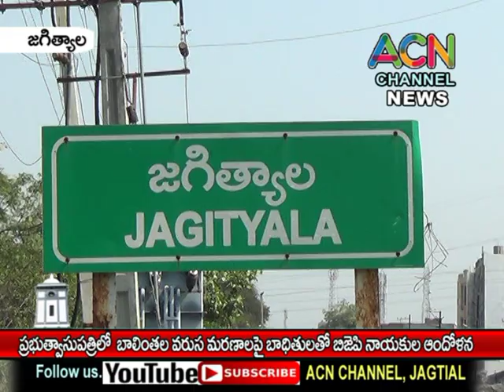జగిత్యాల ప్రభుత్వాసుపత్రిలో బాలింతల వరుస మరణాల పై బాధితులతో బిజేపి నాయకుల ఆందోళన